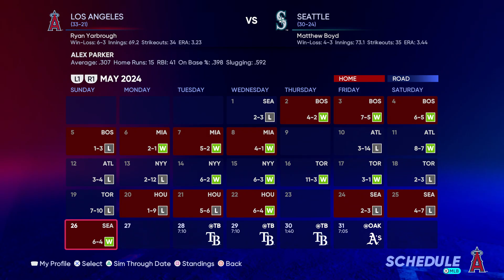I'm Going to Punch a Wall | MLB 22 RTTS Shortstop | Epi 75